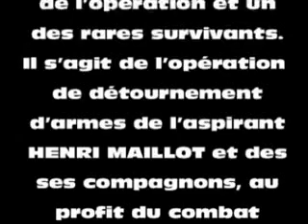interview du camarade Sadek Hadjres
Le journal RAINA a le plaisir de mettre en ligne cette interview du camarade
SADEK HADJERES
EX : secrétaire du Parti Communiste Algérien (P.C.A) et ex : secrétaire général du Parti de l'avant-garde socialiste (P.A.G.S, jusqu'a décembre 1990) qui fut au cœur de l'opération et un des rares survivants.
Il s'agit de l'opération de détournement d'armes de l'aspirant HENRI MAILLOT et des ses compagnons, au profit du combat libérateur de notre peuple en date du 04 avril 1956, le camarade SADEK HADJERES a tenu aussi a nous signaler de ce référer aux articles parus sur le pour de plus amples informations et détails
Les propos ont étés recueillis et l'interview réalisée pour le compte du journal raina-dz.net
Par :khaled Galinari
Nous vous souhaitons bonne écoute !
La rédaction de raina.dz.net